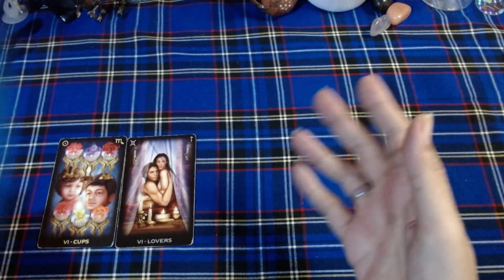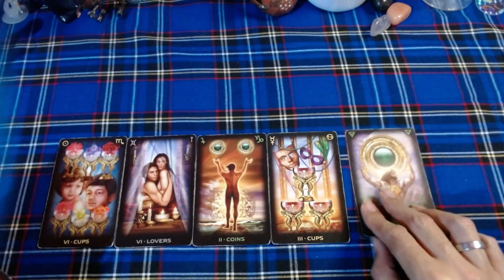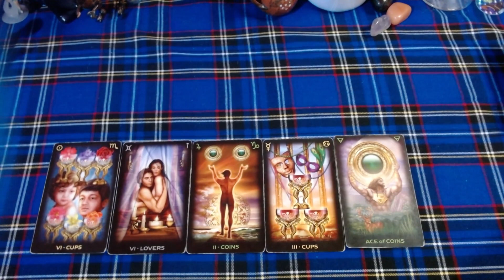♌ HOROSCOPO LEO EN PAREJA - 16 al 30 de abril del 2021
🕯️RITUALES
🕯️LIBERACIONES ESPIRITUALES

➡️COMO CONTACTARME⬅️

🕯️TAROT DE HOROSCOPOS: